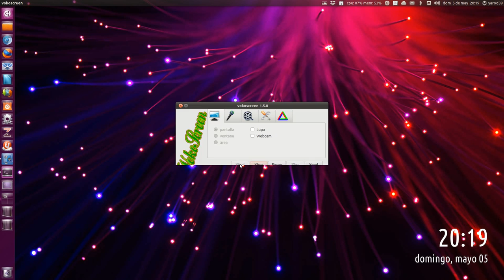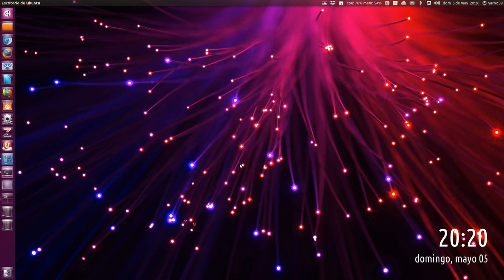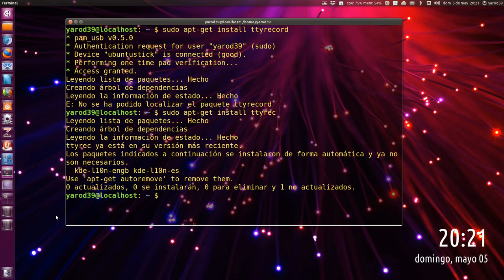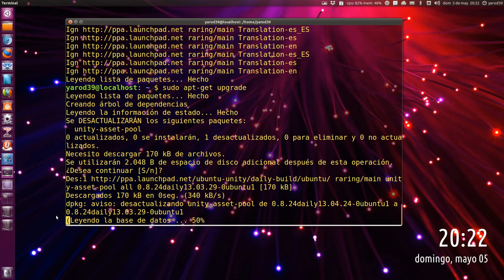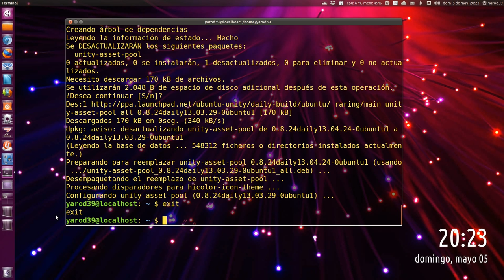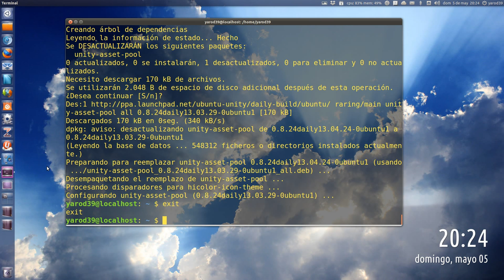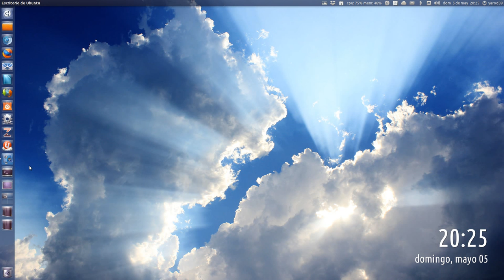TIP TERMINAL : TTYREC UBUNTU LINUX UBUNTU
UNA GRAN UTILIDAD PARA EL TERMINAL DE NUESTRO UBUNTU LINUX